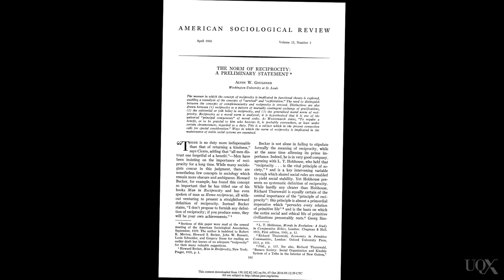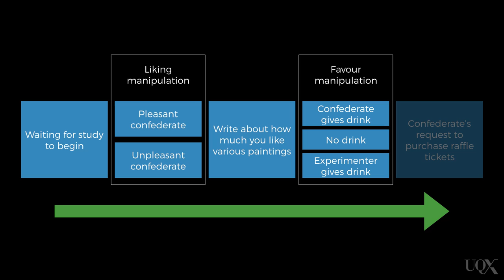UQx PSYC1030.1x 3-2-1 Reciprocation